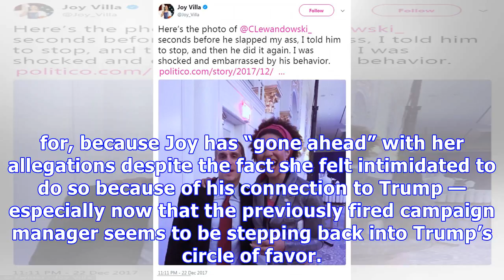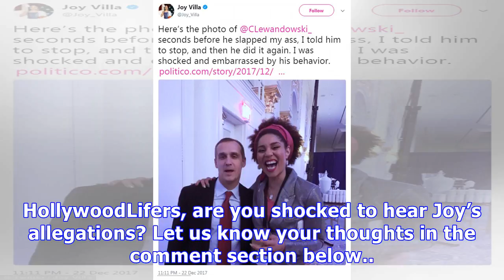Joy Villa, 26, Donald Trump Inauguration Singer, Accuses Corey Lewandowski Of ‘Slapping’ Her Butt